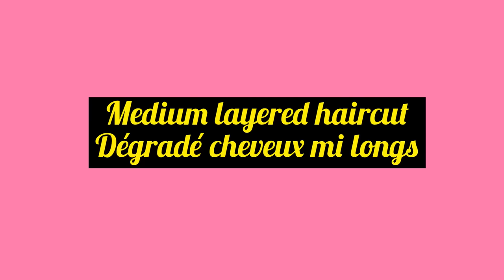DIY / Quick & Easy layered haircut At Home